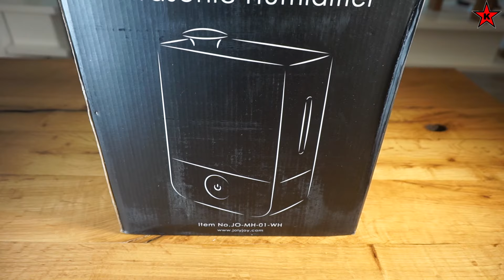Review del humidificador ultrasónico de vapor frío de JolyJoy con depósito de 4L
Por cortesía de JolyJoy analizamos este interesantísimo producto para nuestro hogar. Se trata de un humidificador ultrasónico que, a diferencia de otros, produce una fina niebla fría con la que podremos mantener la humedad relativa de nuestra estancia favorita en los niveles deseados. Gracias al mantenimiento de los niveles adecuados de humedad, podremos prevenir la sequedad de la piel, reducir la electricidad estática y evitar la sequedad de la garganta y las vías nasales. Además, gracias a su bonito y compacto diseño es ideal para colocarlo en sitios como escritorios o mesitas de noche, desde donde gestionar fácilmente la capacidad de nebulización.

Enlace para hacerte premium en Amazon y recibir los envíos en 1 día: